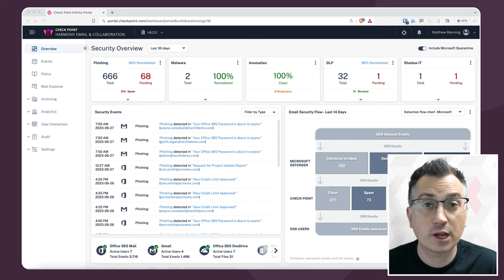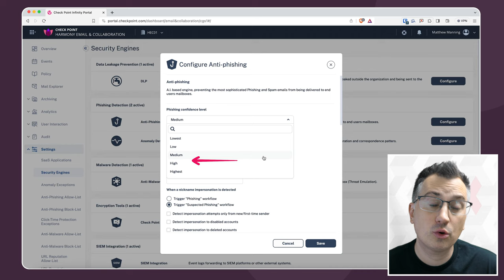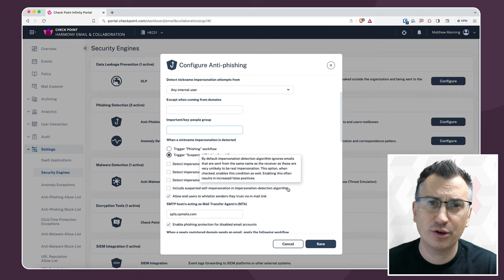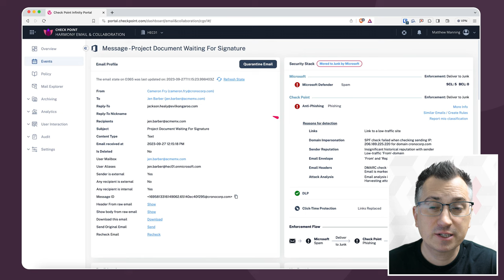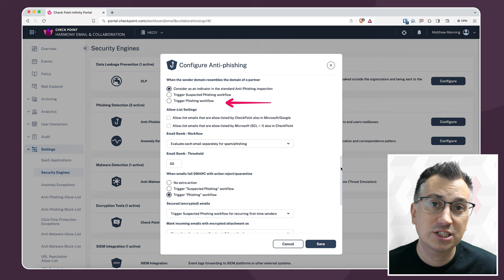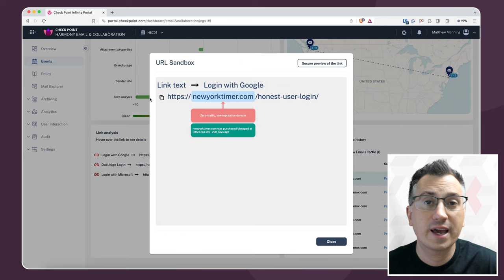Check Point Harmony Email & Collaboration: Block Spam and Phishing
Welcome to the ultimate solution for securing your email communication – Check Point's Harmony Email Security! In this video, discover how you can fortify your inbox and block spam & phishing attempts in minutes.

Say goodbye to unwanted emails and potential threats as we walk you through the quick and effective steps to configure Harmony Email Security. Our user-friendly interface empowers you to customize settings, strengthen your email defenses, and ensure a spam-free inbox.

Learn the tricks of the trade to identify and block phishing attempts swiftly, protecting your organization from cyber threats. Join us on this journey to enhance your email security in just a matter of minutes.